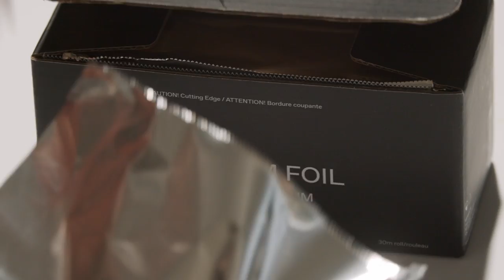How to DIY Gel Manicure | Beginner Step by Step GELCARE Tutorial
Gelcare is a DIY gel polish and tool brand, offering everything you need to achieve the perfect gel manicure at home. In this video, we show you how to achieve a professional quality manicure with step-by-step instructions through gel removal, nail prep and gel polish application.

Emilie’s signature manicure techniques that preserve the health of your natural nails, such as the use of a heated mitten for easy 10-15 minute removal, "double cleanse” nail prep, refusal to use pure acetone and avoidance of Dremel tools, have established her as best in class. With Gelcare we are sharing this expertise with customers worldwide.

Index

0:11  Gel Removal
4:39  Nail Preparation
11:35  Gel Application
21:16  Finishing Touch